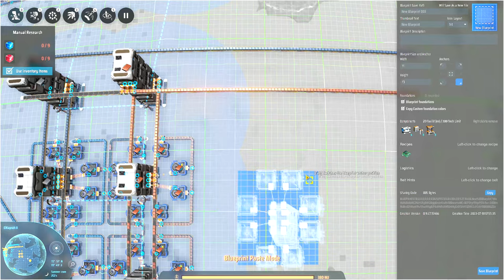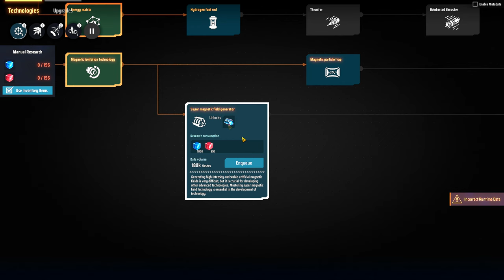💫Dyson Sphere Program - O negócio vai ficar verdadeiro daqui pra frente!!! EP05